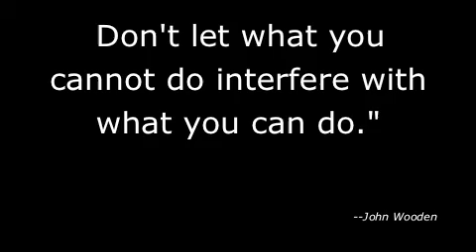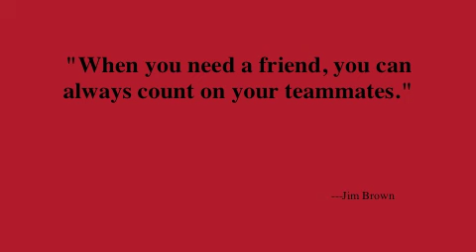Wadsworth Veterinary Hospital - Lt Dan and Dr Arends at the Akron Aeros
Seen in this video:  Dr Dane Arends and his cat, Lt Dan at Canal Park June 2012.  Dr. Dane and Lt Dan were invited to throw out a pitch at the Akron Aeros when pets were invited to attend the game.